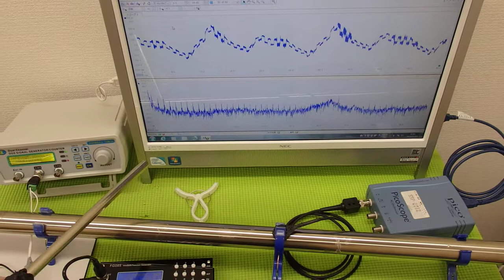対象物の振動モードに合わせた、超音波制御技術 ultrasonic-labo